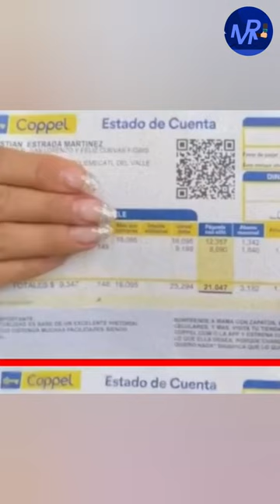Ferka expone a Christian Estrada por deudor a tienda departamental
Ferka expone a ChristianEstrada por deudor a tienda departamental. 😱🔥

"Cómo es posible que el señor que presume ropa de Gucci y Versace no tenga para pagar" Expresó Ferka